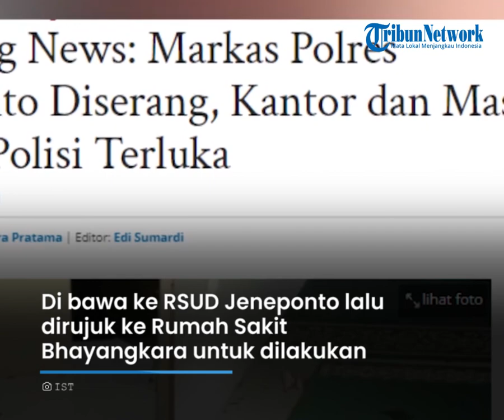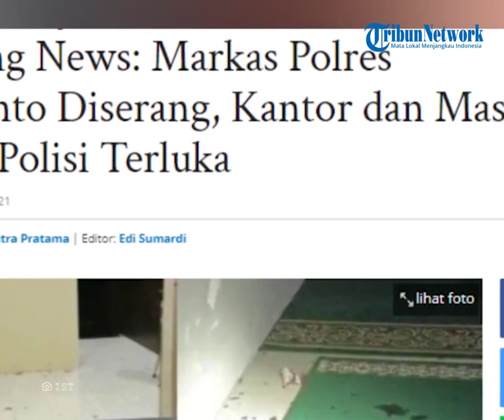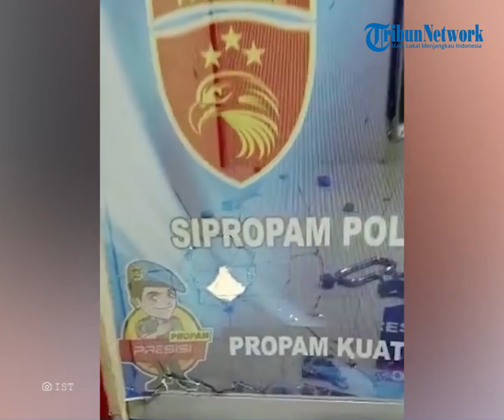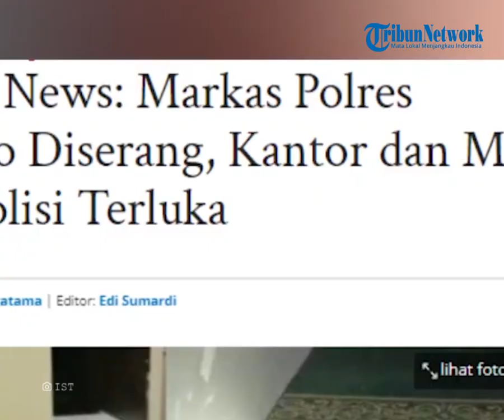Brigadir Mus Terluka Diduga Tertembak saat Insiden Penyerangan Mapolres Jeneponto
TRIBUN-MAKASSAR - Satu orang personel Polres Jeneponto, Sulawesi Selatan (Sulsel) diduga terkena peluru saat insiden penyerangan oleh Orang Tidak Dikenal (OTK) di Mapolres Jeneponto Jl Pelita, Kecamatan Binamu, Kamis (27/4/2023) dini hari.

Personel tersebut diketahui berpangkat Brigadir dari Satuan Reserse dan Kriminal (Sat Reskrim).

"Anggota Reserse atas nama Mus Mulyadi pangkat Brigadir," kata Kapolres Jeneponto, AKBP Andi Erma Suryono di Mapolres.

Pasca kejadian, Mus Mulyadi dilarikan ke RSUD Lanto Daeng Pasewang Jeneponto lalu dirujuk ke Rumah Sakit Bhayangkara, Makassar.

"Di bawa ke RSUD Jeneponto lalu dirujuk ke Rumah Sakit Bhayangkara untuk dilakukan penindakan operasi akibat luka pada bagian perut," ucapnya.

Meski begitu, Andi Erma belum bisa memastikan penyebab persenolnya terluka.

Apakah terkena peluru atau benda tajam lainnya.

Video Editor : Asriadi
Host : I Luh Devi Sania
Narator : Arny